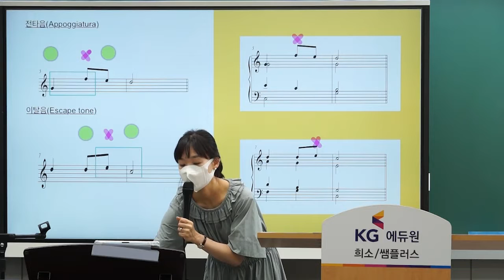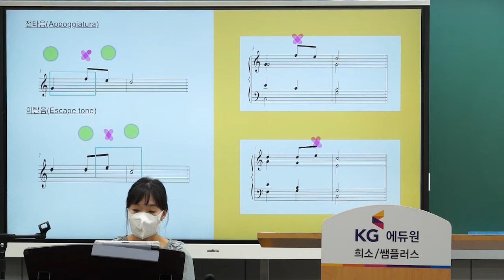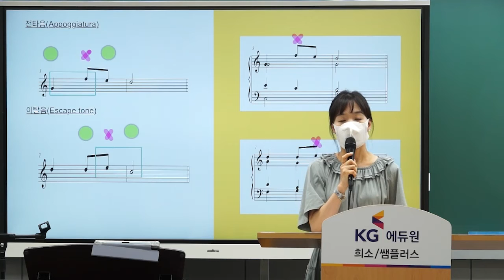[음악 박서형] 테마로 완성하는 화성학 특강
02. 이탈음과 전타음
첫 번째 테마에서 다룬 것과 같이 혼동하기 쉬운 다른 두  가지
비화성음을 비교합니다.
이탈음과 전타음 역시 전혀 다른 개념의 비화성음이지만 많은 수험생들이 이 두 가지를 자주 혼동합니다.
쉽게 비교하는 방법을 알아봅시다.